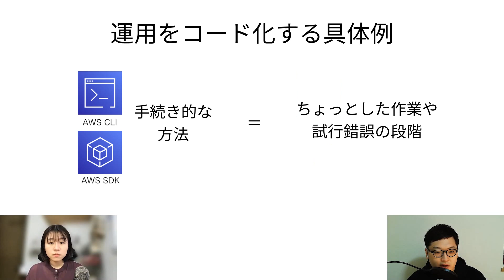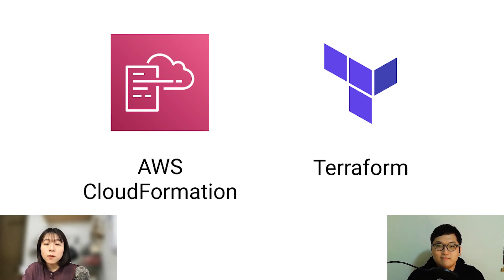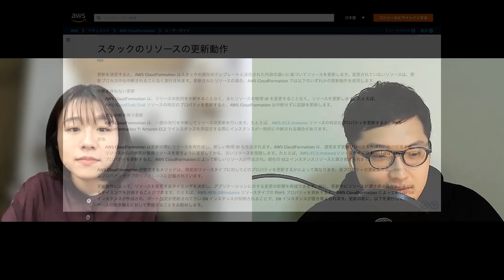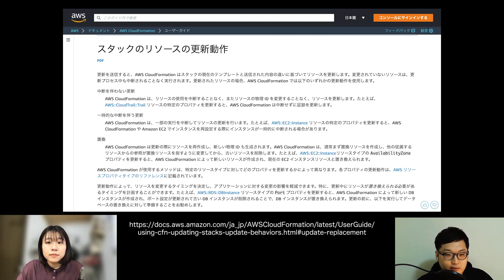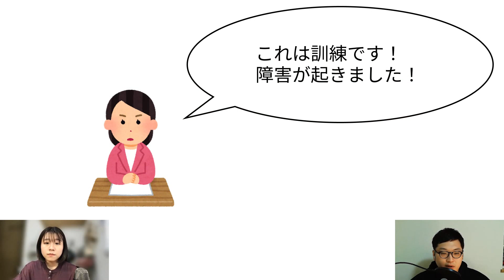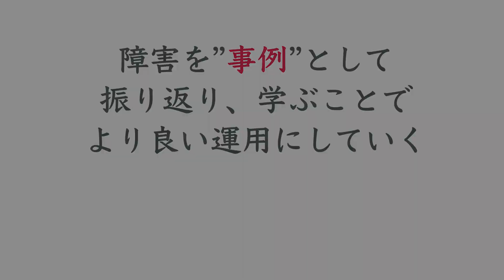【初心者向け】AWSの経験から生まれたクラウド設計・運用のベストプラクティス集 Well-Architected Frameworkをマスターしよう！ #2 運用上の優秀性の柱 設計原則編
AWSのSAの経験から生まれたクラウド設計・運用のベストプラクティス集 Well-Architected Framework (通称、 ウェルアーキ )。
第二弾の今回は、運用上の優秀性の柱の設計原則を具体例を交えて振り返っていきます！

【初心者向け】AWSの経験から生まれたクラウド設計・運用のベストプラクティス集 Well-Architected Frameworkをマスターしよう！ #1 概要編

【初心者向け】AWSの経験から生まれたクラウド設計・運用のベストプラクティス集 Well-Architected Frameworkをマスターしよう！ #3 運用上の優秀性の柱 ベストプラクティス編

■目次
00:00 前回の振り返り
00:09 この動画についての注意
00:38 運用上の優秀性の柱の設計原則の一覧
00:43 運用をコードとして実行する
01:56 小規模かつ可逆的な変更を頻繁に行う
04:29 運用手段を定期的に改善する
06:17 障害を予測する
07:56 運用上のすべての障害から学ぶ
09:03 OFFSHOT

■動画内でご紹介したURL
AWS CloudFormation 公式ドキュメント スタックのリソースの更新動作

ついにAWSがマネージドなカオスエンジニアリングサービスを発表したぞ

AWSでカオスエンジニアリング！ AWS Fault Injection Simulatorが利用可能になりました

擬似的に障害を発生させるツール「Gremlin」でCPU攻撃をしてみよう カオスエンジニアリングチョットやる #1

オンジー
本名：恩塚伸一郎
AWS事業本部 ソリューションアーキテクト

たいがー
本名：北川佳奈
CX事業本部 LINE事業部 プロダクトマネージャー